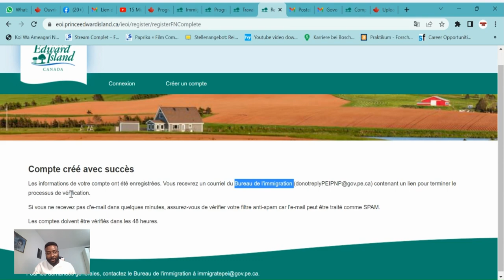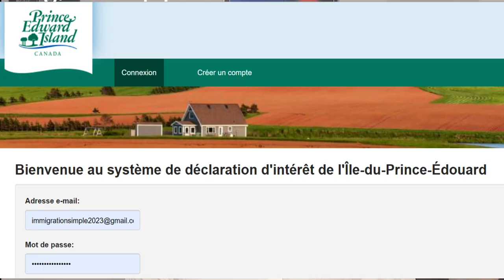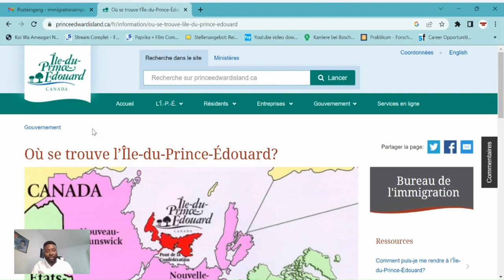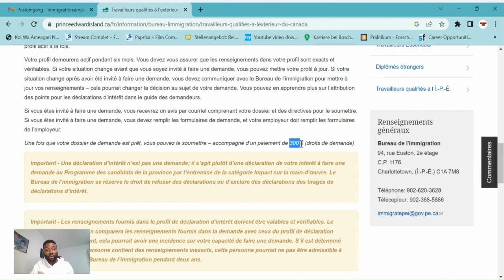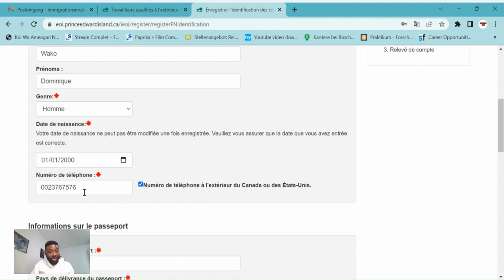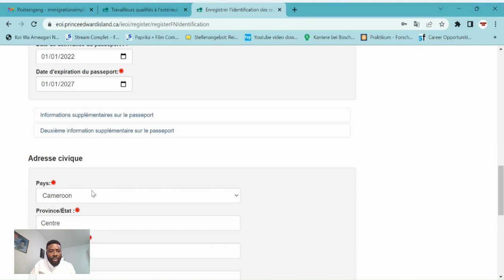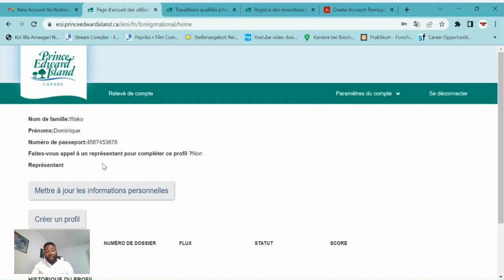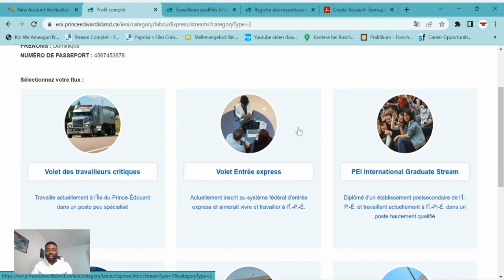CE PROGRAMME GRATUIT TE PERMET D´ÊTRE CONTACTER DIRECTEMENT PAR LE SERVICE D´IMMIGRATION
Dans cette vidéo je te montre comment créer ton profil et postuler directement dans le bureau de l´immigration de la province de l´île-du Prince- Édouard